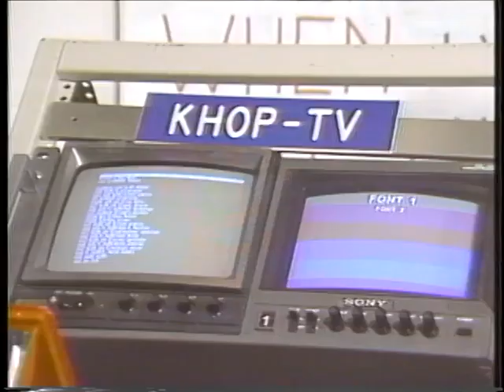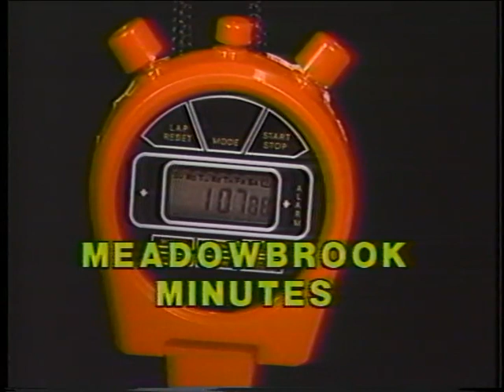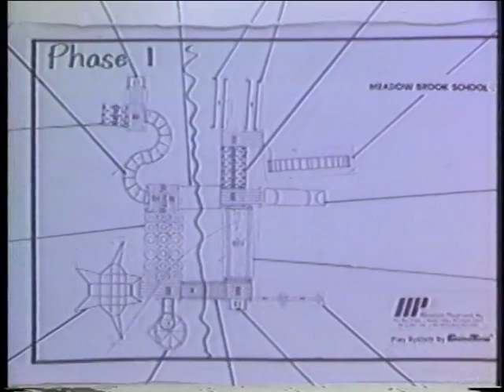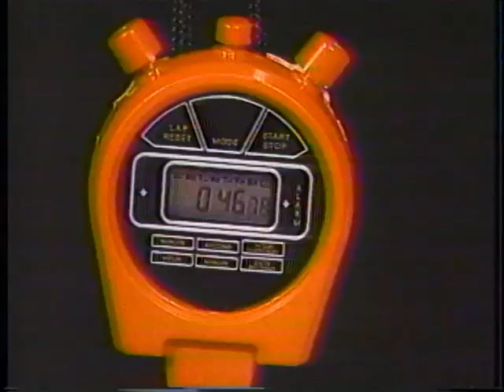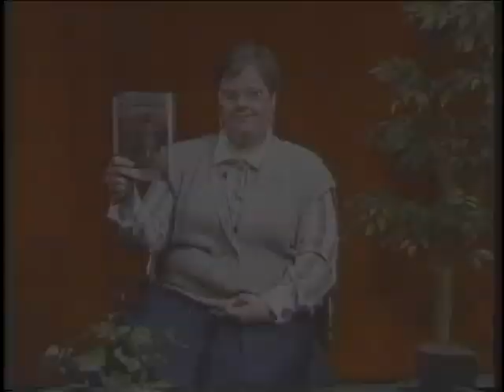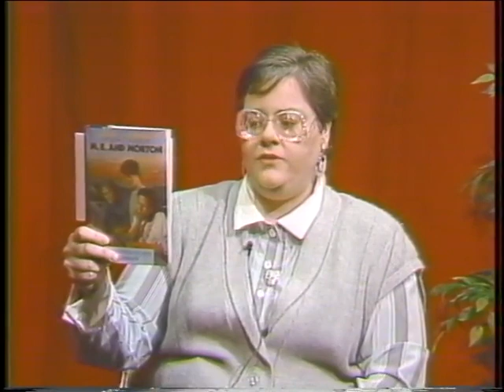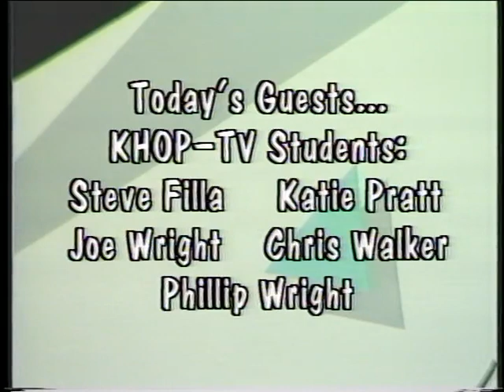All About Kids! Episode 18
Students in the Hopkins School District demonstrate their video prowess, producing cable and school programs for their own KHOP-TV. 0:42 - Introduction by Gretchen Wronka; 1:12 - Sue McLeod and Jeanette Schupp, Hopkins faculty members, speak about their work teaching television production and visual literacy to elementary and middle schoolers; 3:51 - Numerous Hopkins students speak about their interest in television production, interspersed with brief clips of their productions; 11:20 - McLeod, Schupp, and several students speak about how production skills apply to other areas of schooling as well as future projects; 15:00 - More complete examples of student productions are shown; 26:53 - McLeod and Schupp conclude their presentation; 27:32 - Children's Services Librarian Juanita Foster from Brooklyn Park Library reviews "M.E. and Morton" by Sylvia Cassedy; 28:30 - Conclusion with Gretchen Wronka.